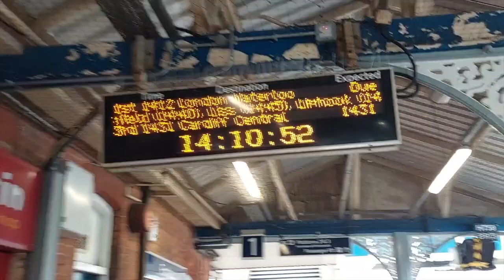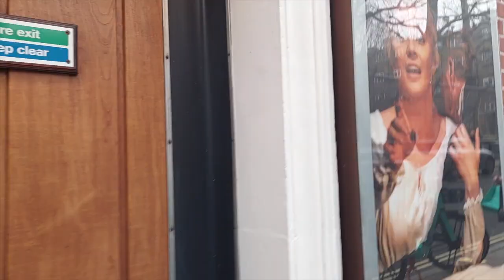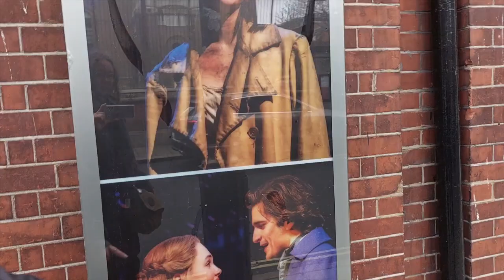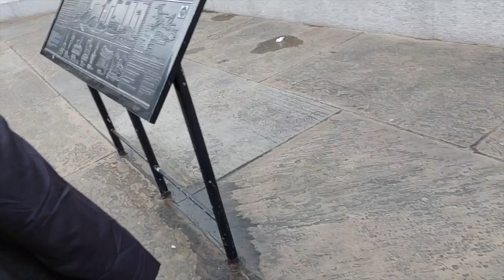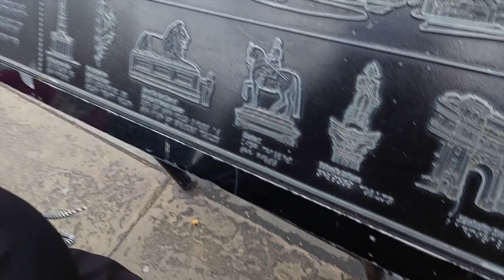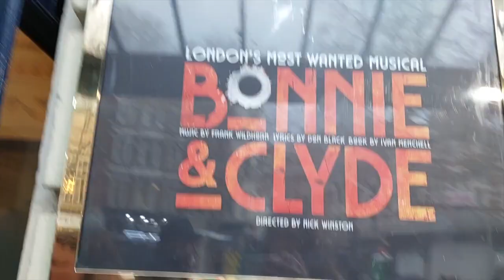Saw a pair of gangsters today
Bonnie & Clyde, London's most WANTED musical was literally incredible. I'm posting this within its final week of its run on the West End and I am NOT okay... ANYWAYS B&C is now in my top 5 musicals, coming in 5th after Moulin Rouge, Billy Elliot, Newsies and Les Miserables. I filmed this on the 12th of April, I'm posting this on the 14th of May. I'm sorry guys, didn't mean to forget about it. On the bright side, more vlogs to come... eventually...

And for those who are wondering, I did, in fact, see it again. One final time, 15 days before the show was due to end.

Really hope you enjoyed this video

Mollius x